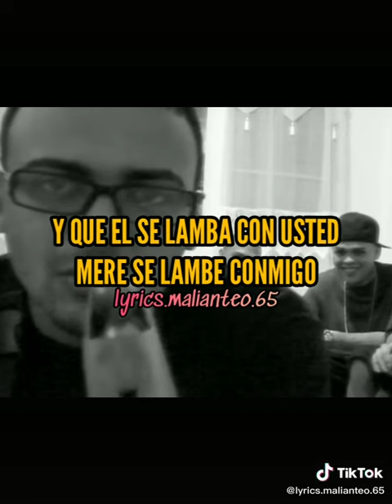RIp lele arma secreta el combo de lo extranjero rip bebo cindy y rip lele